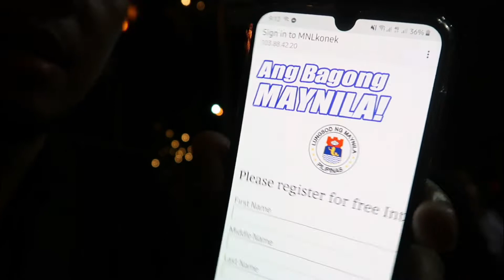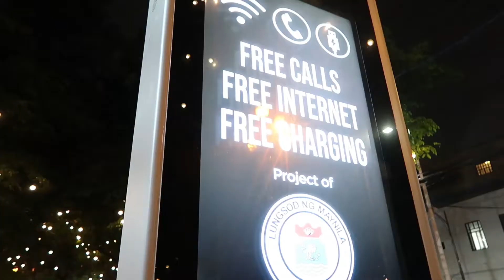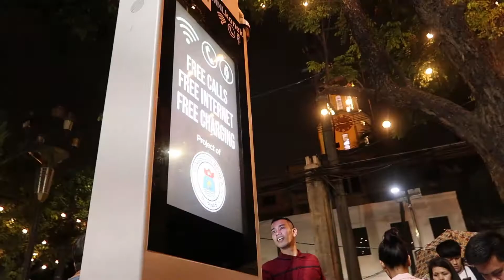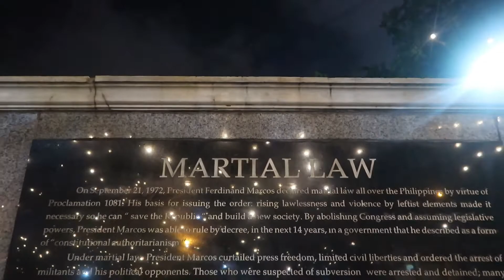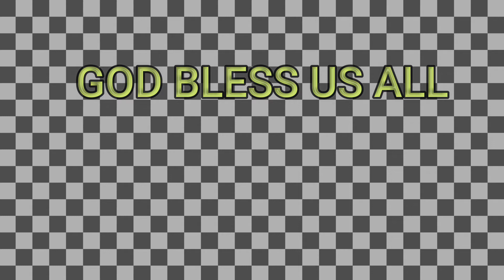MAY WI FI NA SA MAYNILA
Bakas ang saya ng mga madlang people higit sa lahat ang mga residente ng lungsod ng maynila  sa isa nanamang proyekto ni mayor
ISKO MORENO walang iba kundi ang public Wi-Fi tara at panoorin ang kanilang mga reaksiyon ukol dito Let's go!mga Ka Adventures.